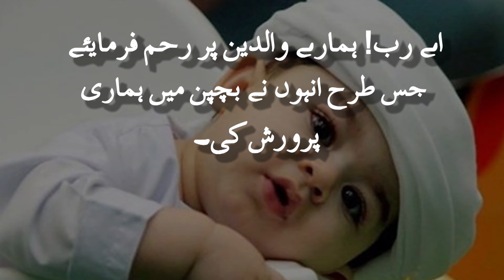🤲Subha Bakhair Dua Whatsapp Status